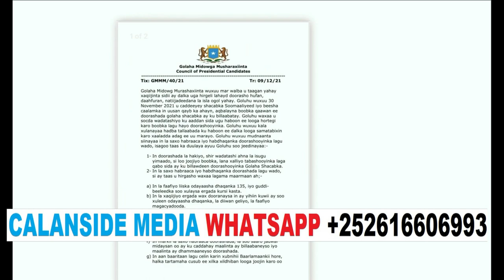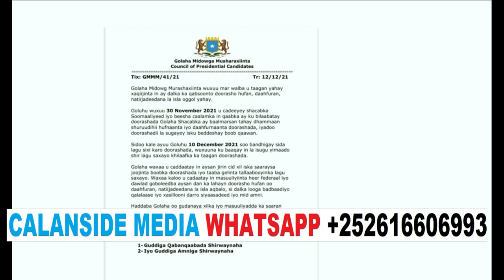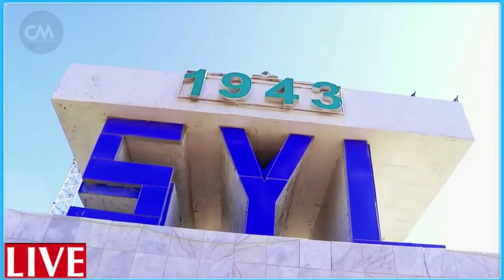DEG DEG Kacdoon shacab Hawiye oo isku raacay in farmajo dagaal lagu qaado waqti dambe aan lagu lumin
DEG DEG Kacdoon shacab Hawiye oo isku raacay in farmajo dagaal lagu qaado waqti dambe aan lagu lumin xog xasaasi ah ,naceybka farmajo iyo teamkiisa loo qaaday , baaqa musharaxiinta